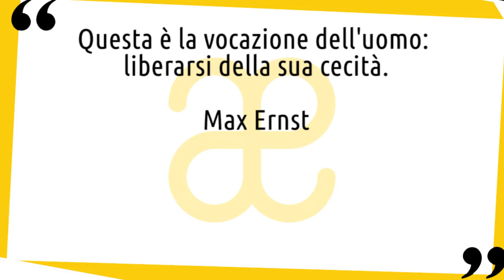Max Ernst: via e opere in 10 punti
Breve biografia della vita e delle opere dell'artista Max Ernst, considerato uno dei maggiori esponenti del surrealismo, pioniere della tecnica pittorica del grattage e del frottage. Nuovo video della serie artistiin10punti.
▼▼CONTINUA SOTTO▼▼

Provocatore, artista scioccante e innovativo che estraeva dal suo inconscio immagini oniriche che prendevano in giro le convenzioni sociali. Max Ernst fu soldato nella prima guerra mondiale e ne rimase profondamente traumatizzato. Sviluppò uno spirito fortemente critico nei confronti della cultura occidentale. Questi sentimenti carichi di tensione alimentarono direttamente la sua visione del mondo moderno come irrazionale, un'idea che divenne la base della sua opera.
Nel 1948 Max Ernst iniziò così la sua autobiografia: “Max Ernst morì il primo agosto 1914. Tornò alla vita l'11 novembre 1918, un giovane uomo che voleva diventare mago e trovare il mito fondamentale della propria epoca”. Il pittore non era ovviamente morto nel 1914, ma riuscì a trovare il mito del suo tempo attraverso la reinvenzione delle tecniche del frottage, del collage, del grattage e della decalcomania.

LETTURE CONSIGLIATE